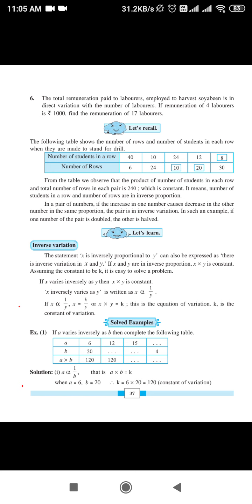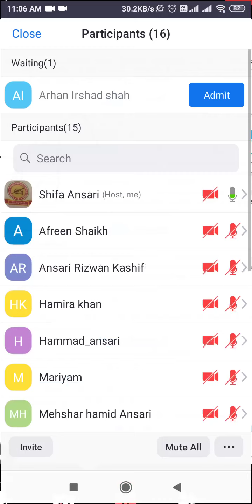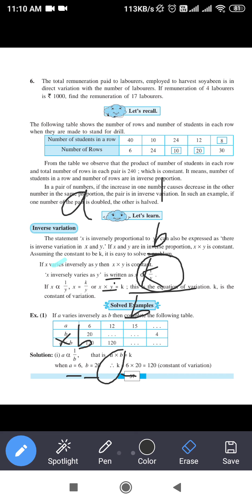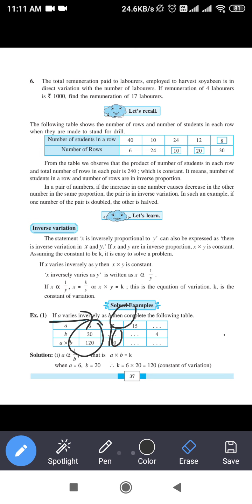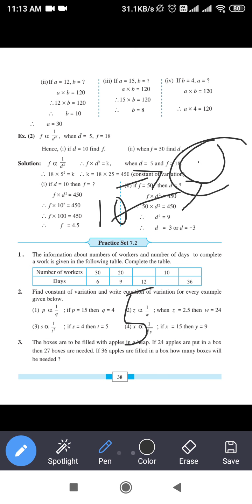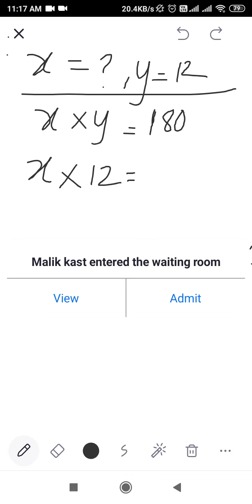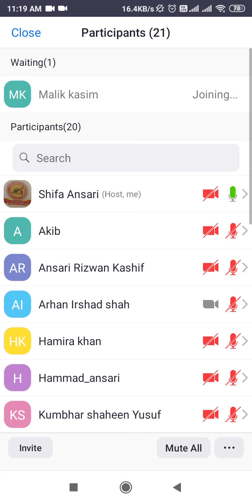Standard:8th Subject: Maths Practice set 7.2 (part 2)